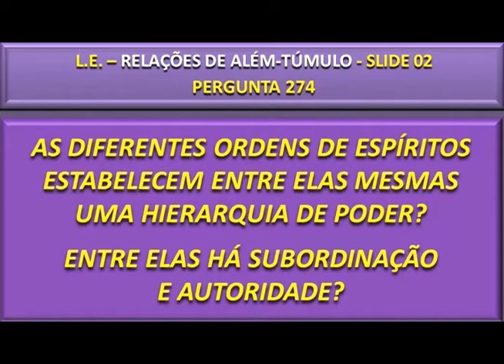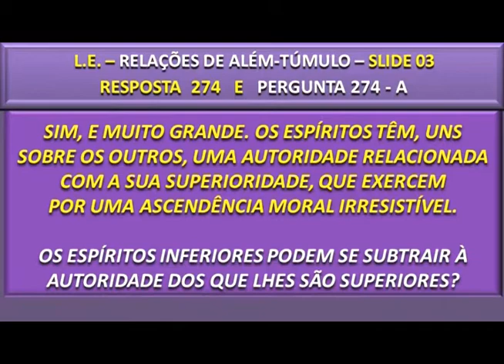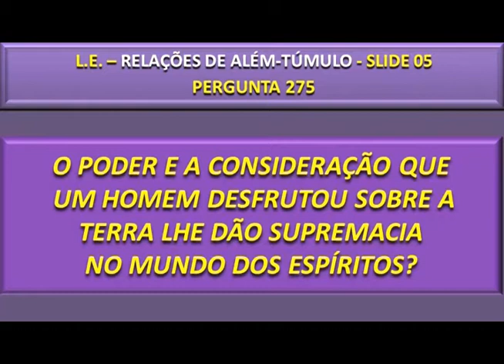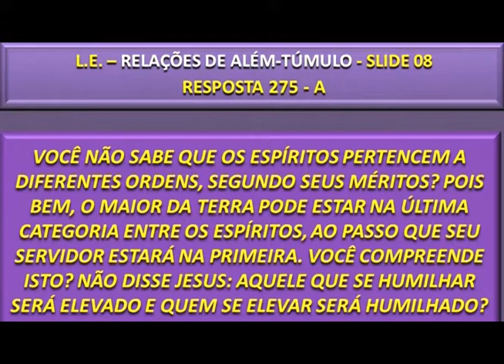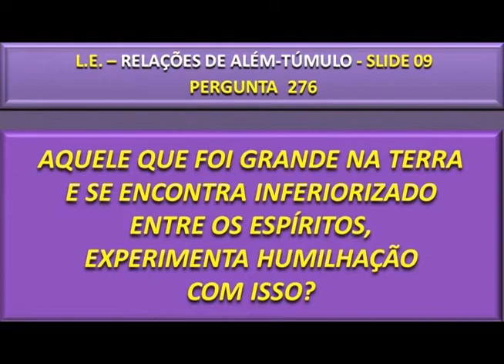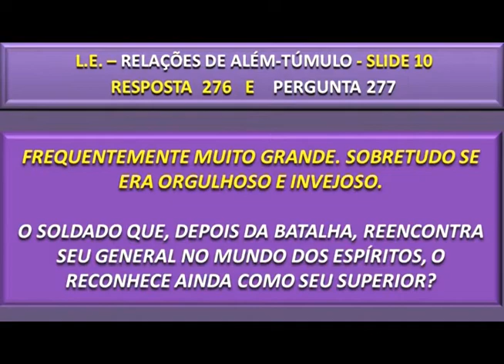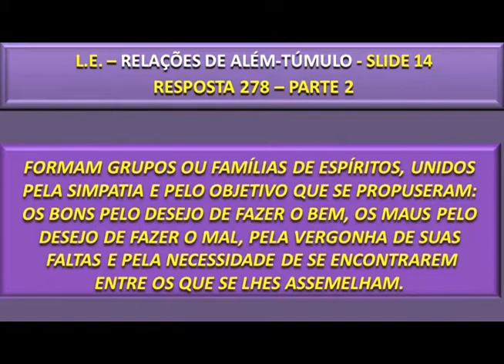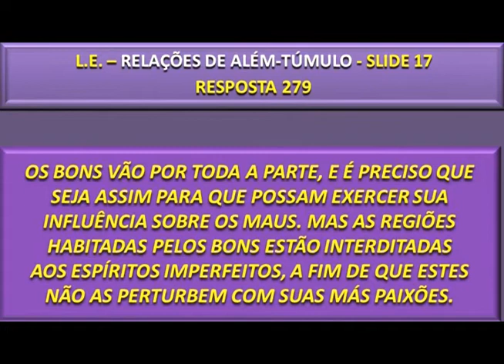87 - LEVAMOS O PODER ADQUIRIDO NA TERRA APÓS O DESENCARNE? - ESM (15/10/2019)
O poder que adquirimos na terra, levamos conosco após o desencarne? Sabemos que no  mundo espiritual a superioridade moral é tudo. Podemos dizer que todos os espíritos são iguais ou existe entre eles uma hierarquia? Assista agora no Espiritismo sem mistério com André Luiz Ruiz e Solange Godoy.